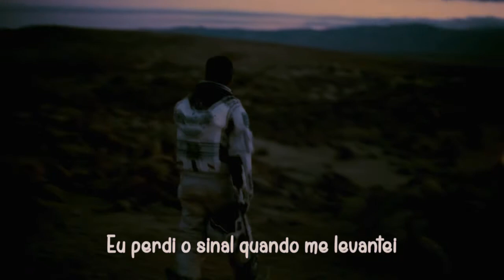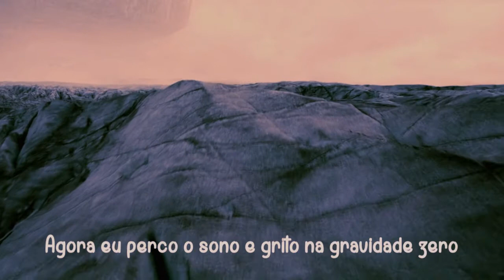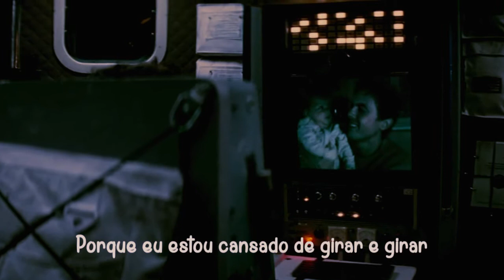Simple Plan - Astronaut (legendado/Tradução)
Astronauta

Alguém consegue me ouvir?
Ou estou falando comigo mesmo?
Minha mente está se tornando vazia
Na busca por alguém
Que nem olha direito para mim
Está tudo estático na minha cabeça
Alguém pode me dizer
Por que estou sozinho como um satélite?

Porque esta noite eu me sinto como um astronauta
Mandando SOS por esta pequena caixa
Eu perdi o sinal quando me levantei
Agora estou preso aqui e o mundo me esqueceu
Posso descer por favorr?
Porque eu estou cansado de girar e girar

Ensurdecido pelo silêncio
Foi alguma coisa que eu fiz?
Eu sei que existem milhões
Eu não posso ser o unico desconectado
É tão diferente na minha cabeça

Agora eu perco o sono e grito na gravidade zero
E está começando a ficar pesado para mim
Vamos abortar esta missão agora

Então esta noite estou chamando todos os astronautas
Chamando as pessoas solitárias que o mundo esqueceu
Se você ouve minha voz, venha me apanhar
Você está ai?
Porque você é tudo que eu tenho!

E esta noite eu me sinto como um astronauta

Para todas as pessoas solitarias que o mundo esqueceu
Você está ai?
Porque voc é tudo que eu tenho!